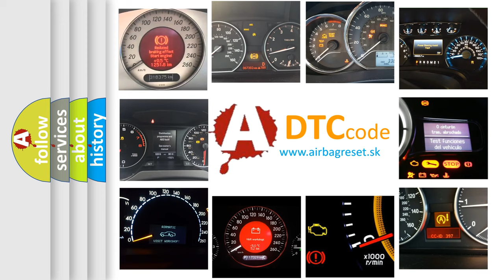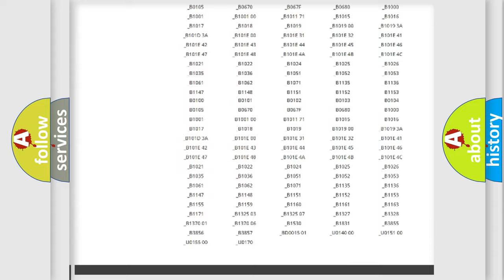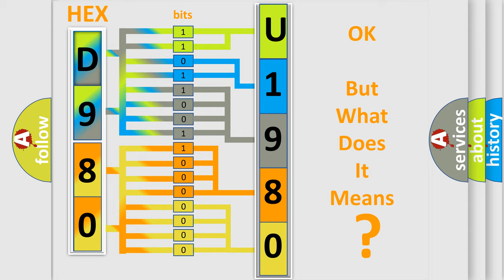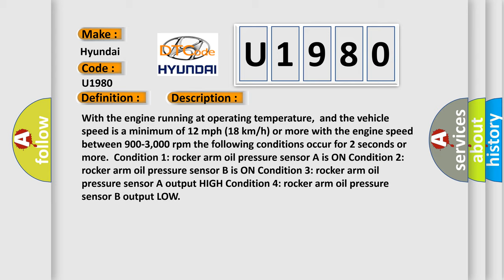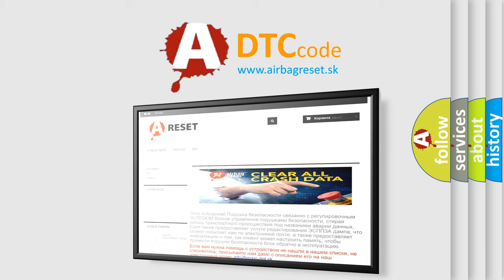DTC Hyundai U1980 Short Explanation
Contents:
0:21 Basic DTC analysis according to OBD2 protocol standard.
1:48 Insight into programming
2:58 A diagnostically understandable description of the Diagnostic Trouble Code
3:05 Basic error definition

Make:
Hyundai
Code:
U1980
Definition:
Rocker Arm Oil Pressure Sensor B Stuck High
Description:
With the engine running at operating temperature,and the vehicle speed is a minimum of 12 mph (18 km or h) or more with the engine speed between 900-3,000 rpm the following conditions occur for 2 seconds or more.Condition 1: rocker arm oil pressure sensor A is ON Condition 2: rocker arm oil pressure sensor B is ON Condition 3: rocker arm oil pressure sensor A output HIGH Condition 4: rocker arm oil pressure sensor B output LOW
Cause:
 Poor connections or loose terminals at rocker arm oil pressure sensor A,or B Low engine oil,or oil pressure Faulty rocker arm oil pressure sensor A. ,or B Faulty rocker arm oil control valve A,or B